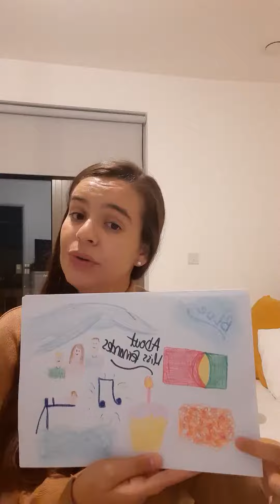20/21 Miss Fernandes 1F